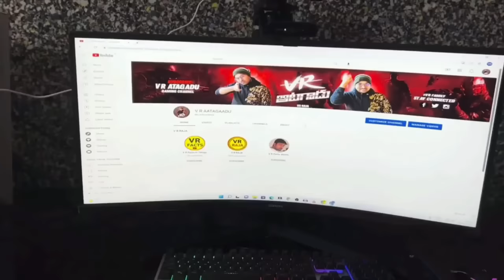Biggest Snakes In The World | Top 10 Biggest Snakes | Telugu Facts | V R Raja Facts